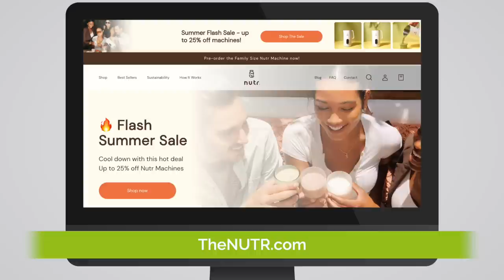How NUTR Harnessed Organic TikTok Marketing to Grow Their Business to $11 Million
After months of investing in Facebook and Google advertising, Alicia Long decided her company needed a low-cost alternative that could grow her business rapidly. She and her team searched for a while and discovered the power behind TikTok. "Facebook and Google are largely pay-to-play," she tells us, "but TikTok is all organic."

And once she started creating content on TikTok, the results were immediate - sales for her company NUTR grew to $11 million in just 20 months as paid marketing costs fell. Today, Long has become an expert at TikTok marketing and joins us on the podcast to help you excel at TikTok.

Whether you're a novice at social media or have failed at TikTok marketing before, this episode will help you thrive at organic TikTok marketing in 2023 and beyond.

In today's episode of the Harvest Growth podcast, we'll cover:

● The right way to market your business organically on TikTok for the best results.
● Succeeding at TikTok even if you're uncomfortable with creating online videos.
● Serious errors to avoid when setting up a new TikTok profile for organic marketing.
● How the TikTok algorithm encourages non-paying content creators and businesses.
● Benefits of staying current with new trends and innovation in marketing.
● The power of influencer marketing.

Want more actionable insights on TikTok marketing? and get your free comprehensive guide and checklist on the key steps you must follow to succeed. Today's guest, Alicia Long, developed this to help other product marketers and entrepreneurs find success through her experience.

Visit NUTR to learn more about Alicia Long's widely loved alternative milk machine.

Do you have a brand that you’d like to launch or grow? Do you want help from a partner that has successfully launched hundreds of brands totaling over $2 billion in revenues? Set up a free consultation with us today!